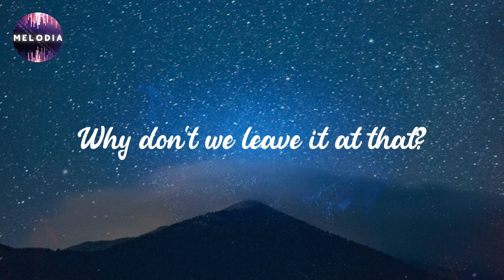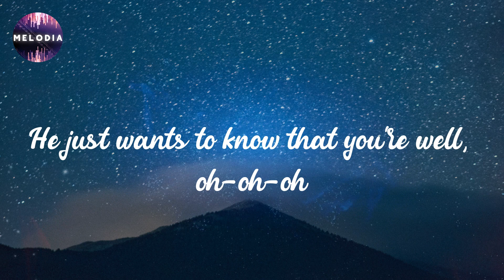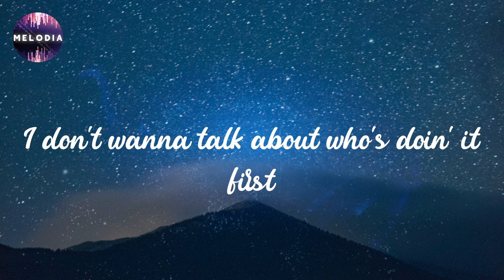Harry Styles - As It Was (Lyrics)